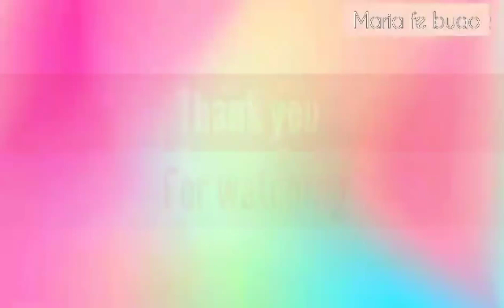Mango and bagoong mukbang